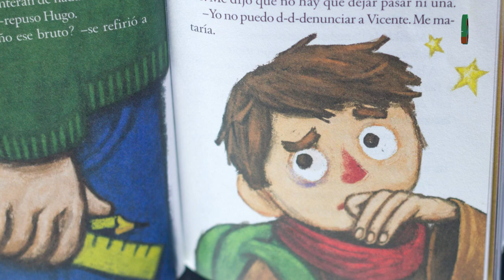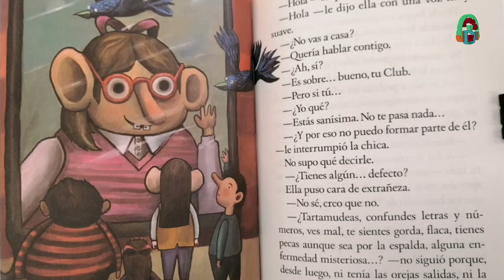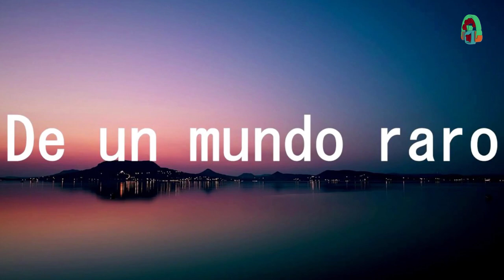Lectura de la Semana/El club de los raros se va de vacaciones / Jordi Sierra I Fabra.